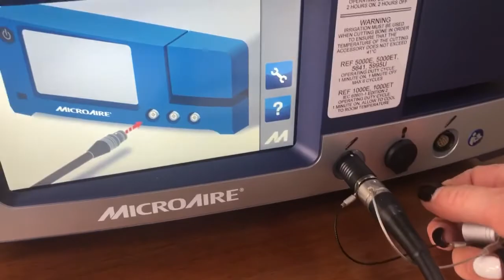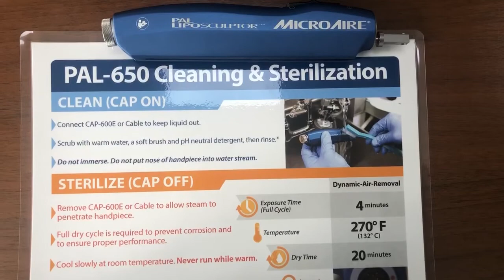Подключение PAL LipoSculptor - аппарата для вибрационной липосакции от компании MicroAire®Aesthetics